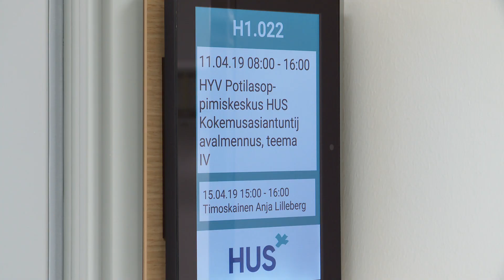Kokemukselle on käyttöä Hyvinkään sairaalassa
Kokemusasiantuntijat Hyvinkään sairaalassa